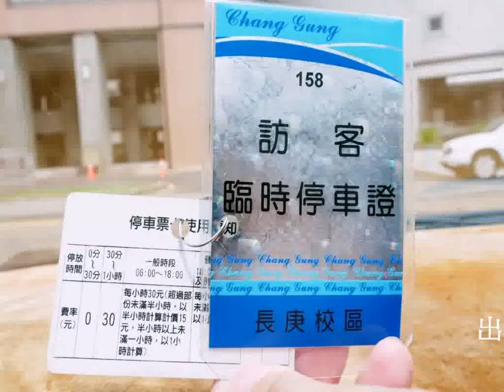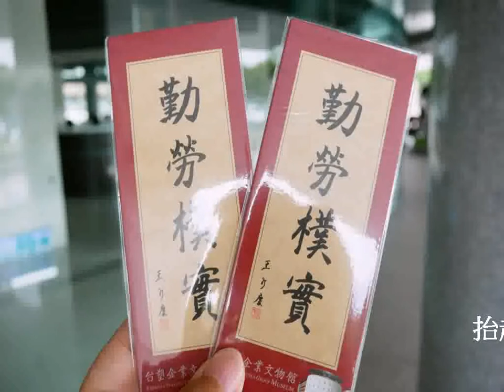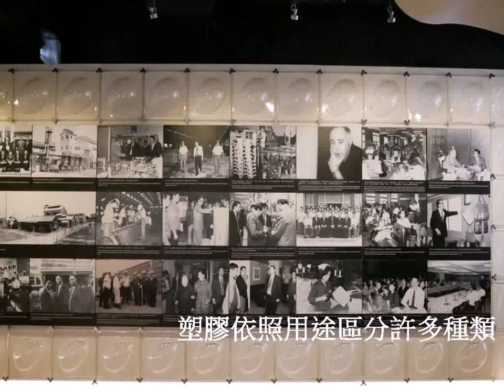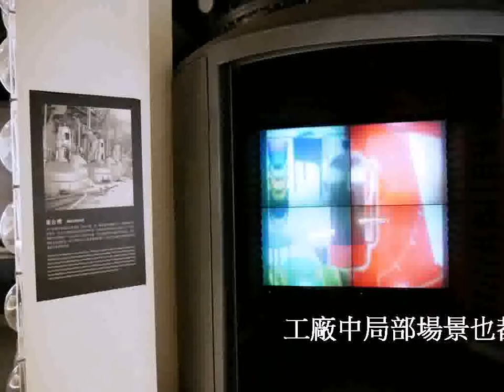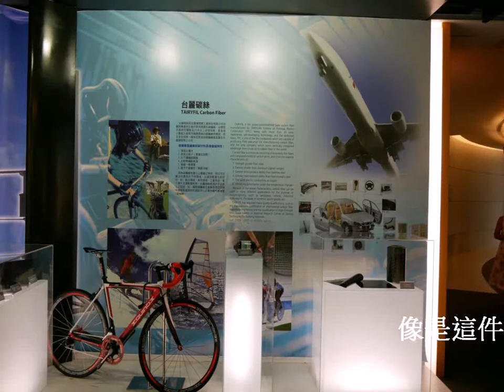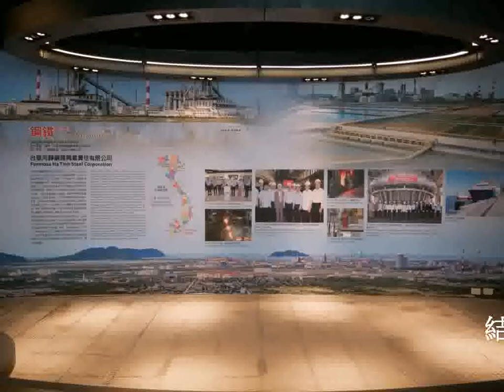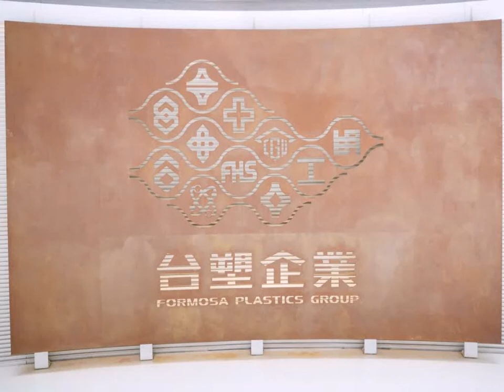[龜山旅遊]台塑企業文物館|長庚大學內免費景點~桃園一日遊室內景點．免門票親子旅遊景點．拍照打卡景點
小朋友暑假已經結束，週末不想跑太遠找個桃園景點走走，挑選在長庚大學校園內的『台塑企業文物館』，是個桃園市內免費室內景點，可以吸收知識、看展覽與互動遊戲的地方，用來紀念台灣龍頭公司台塑集團歷史與文化50週年，整棟建築物共有七層樓，區分為台塑企業深耕歷程區、塑膠與纖維產業展示區、能源與電子產現展示區、多元化產業發展市區與社會回饋展示區多個展區，可以親身了解整個集團發展的整段歷程，更與台灣產業與民生發展有密切關係，趕緊來看看館內有哪些好玩有趣設施。